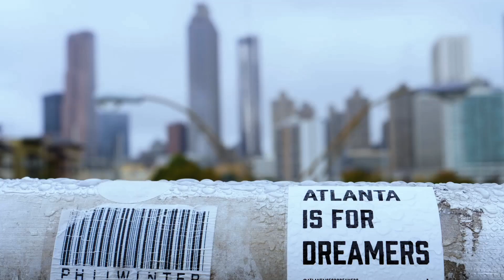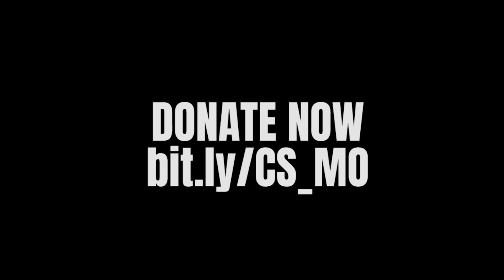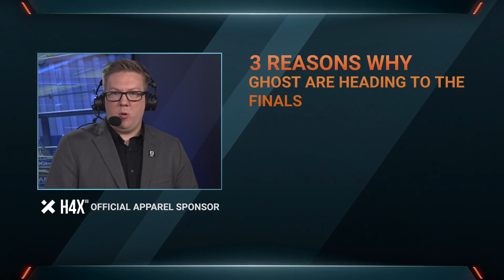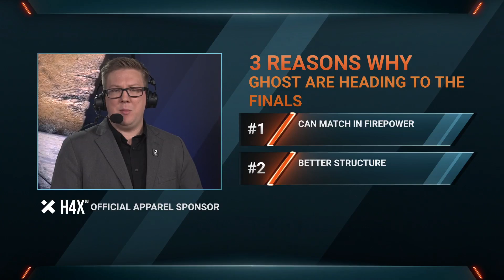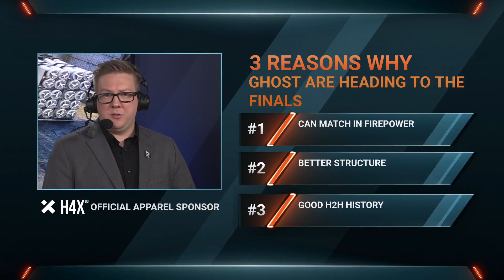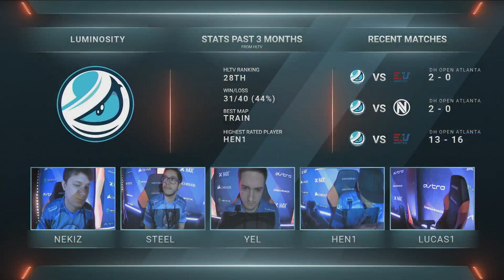Preshow - Day 2 - DreamHack Open Atlanta 2018